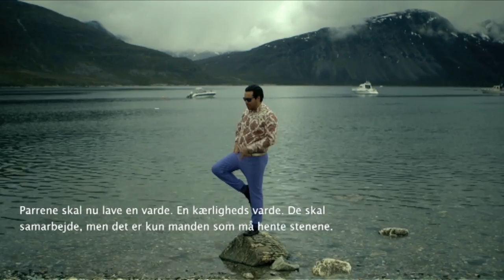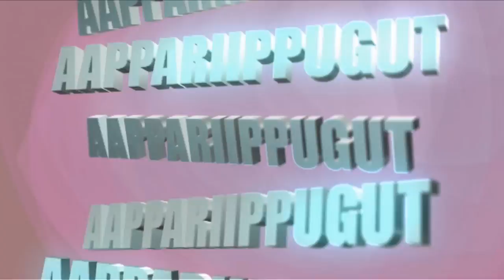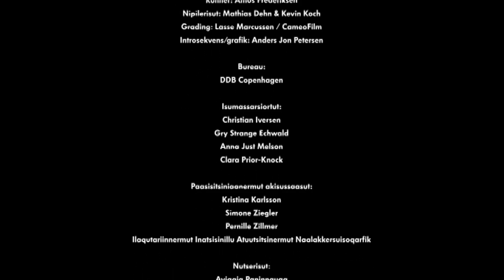Aappariippugut (2:3) 02.06.2014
"Aappariippugut!?"-mi naapissavagut aappariit pingasut, tamarmik pitsaanerusumik aappariinnerorusuttut. Qeqertami immikkoortinneqarput, ilasititsisoq Angajo Lennert-Sandgreen tarnip pissusaanillu ilisimasalik Inuk Borup-Nielsen ilagalugu assigiinngitsunik sungiusarlutik iliuuseqassallutik. Sungiusarnerit tamarmik anguniagaraat aappariinneq toqqissisimanerusoq tatiginarnerusorlu.

I ”Aappariippugut!?” møder vi tre unge par, som alle ønsker at blive bedre kærester. De isoleres på en ø, hvor de sammen med værten Angajo  Lennert-Sandgreen og psykologen Inuk Borup-Nielsen gennemgår en række forskellige opgaver og øvelser, som alle har til formål at skabe et mere trygt og tillidsfuldt parforhold.